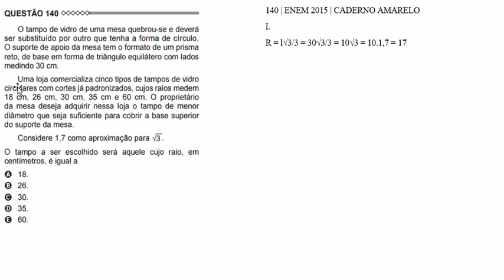QUESTÃO 140 | PROVA AMARELA | ENEM 2015 | O tampo de vidro de uma mesa quebrou-se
O tampo de vidro de uma mesa quebrou-se
Esse vídeo não contém propagandas para não interromper a fluidez da aula.
Para contribuir para mais aulas nesse formato, use a CHAVE PIX 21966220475
Contribua com quanto e quando quiser. Vale a intenção de ampliarmos o projeto.

FALE COM A GENTE 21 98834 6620